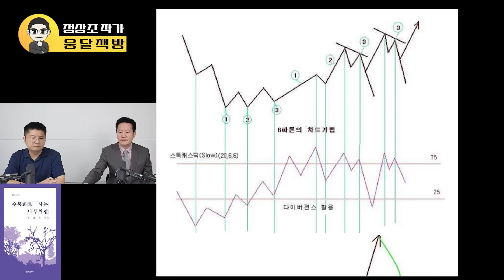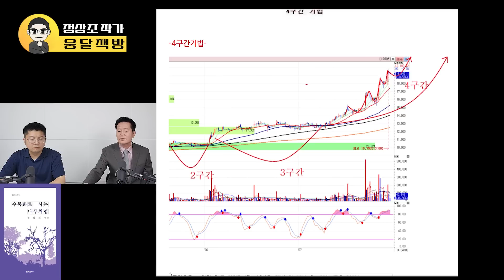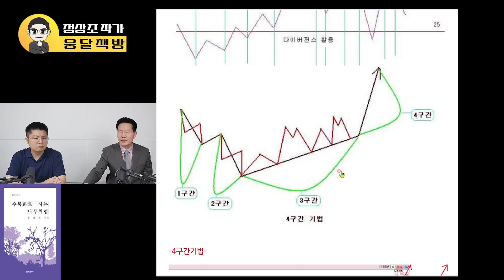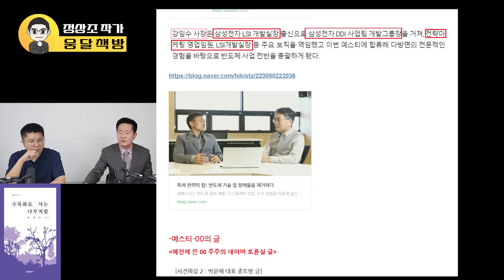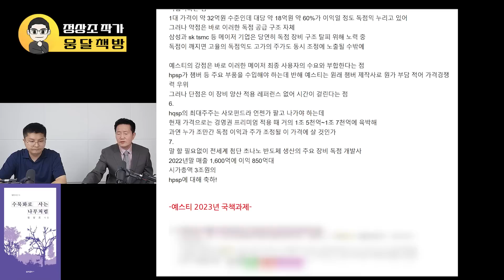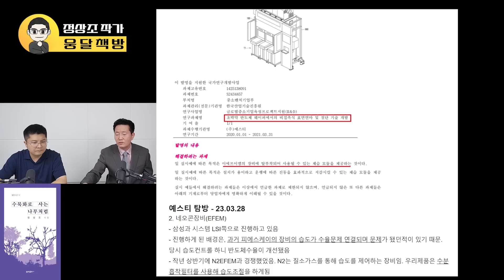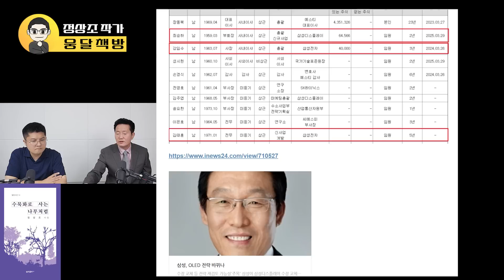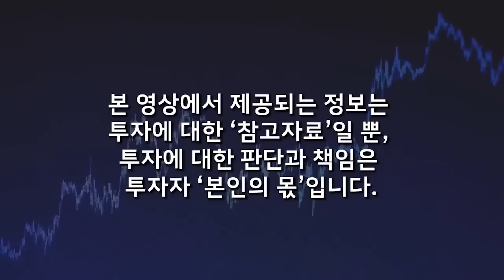독보적인 기술력의 '이 주식'. 앞으로 더 무섭게 오를 겁니다 (을매 정상조 / 1부)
📌 저자 소개
✔ 1963년 전남 보성 출생. 1999년 《문예연구신인상》, 광주예술인총연합회 《예술광주》 시 부문 신인문학상 당선, 시집 『어치 가는 길』,『아득한 손』,『수묵화로 사는 나무처럼』. 증권저서 『4구간 기법』 등 발간, 경제방송 토마토TV, 팍스넷TV 고정 게스트 출연을 거쳐 현재 유튜브 [웅달책방] 고정 게스트로 출연하고 있으며, 을매경제연구소 소장.